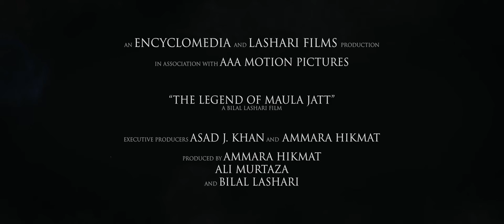The Legend of Maula Jatt | First Look Trailer [HD 4K]